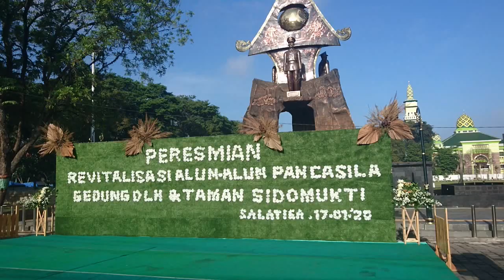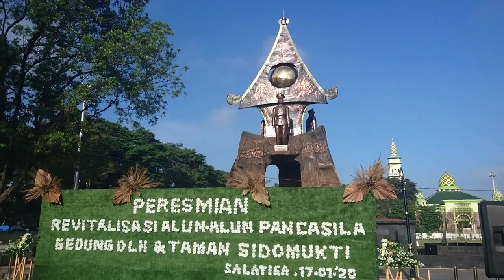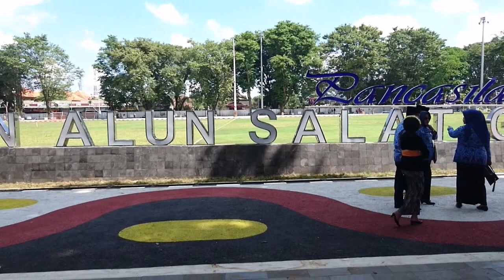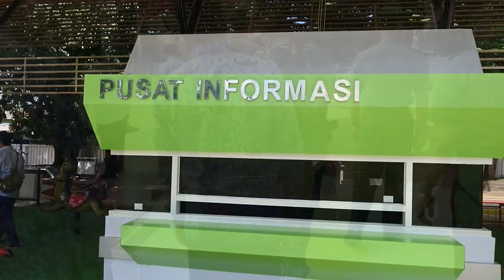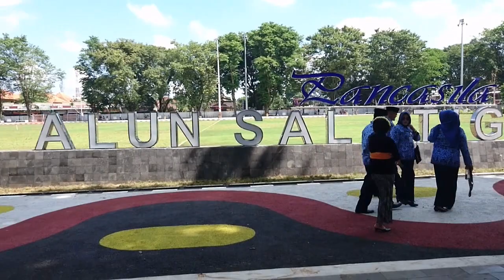Peresmian Revitalisasi Alun-alun Pancasila Salatiga | VLOG #10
Catatan:
Dalam video ini Acara pembukaan peresmian dimulai dengan tari Jawa Klasik, yakni Tari Gambyong, yang dengan sangat terpaksa saya BUANG KE TEMPAT SAMPAH pada bagian itu dikarenakan seseorang/ sebuah badan jenius bernama  PT. Digital Pelangi Musik mengklaim hak cipta atas musik Tari Gambyong tsb. Dan goblok nya Youtube, membiarkan lagu tradisional yang publik domain dipegang oleh ybs. Makan deh tuh bagian.

Kita intip yuk..  seperti apa Lapangan/ Alun-alun Pancasila Salatiga yang baru di tahun 2020, melalui video berdurasi 18 menit ini.

Bila ada koreksi mohon berkenan untuk menuliskannya di kolom komentar dibawah yaa.. matur tengkiyu..

--oOo---